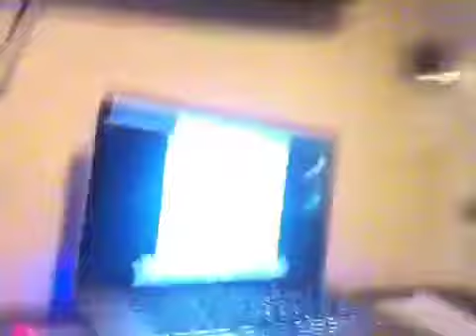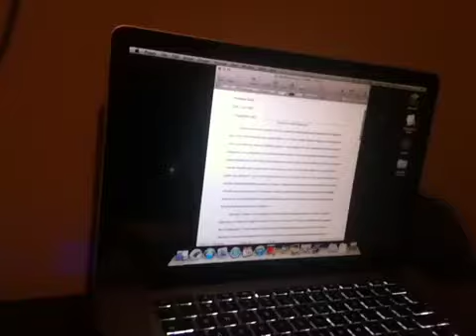FUNNY GANGNAM STYLE